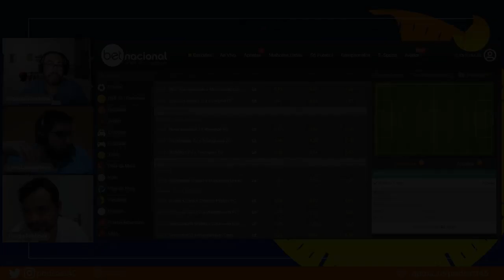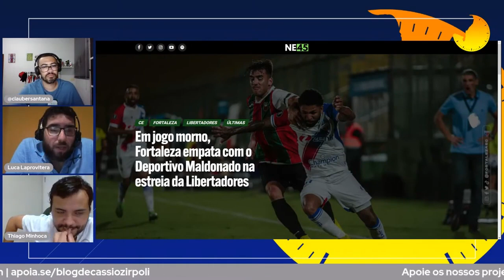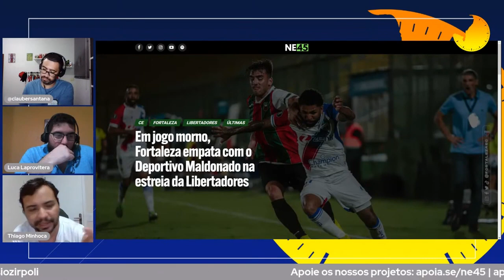PELA LIBERTADORES, FORTALEZA EMPATA FORA DE CASA COM MALDONADO! DECISÃO DA VAGA SERÁ NO CASTELÃO.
Repetindo a formação que atuou diante da vitória contra o Bahia, o Fortaleza não conseguiu reeditar o bom futebol apresentado contra o Esquadrão. Assim, em jogo morno, o Leão empatou em 0 a 0 com o Deportivo Maldonado, na estreia da Libertadores, e virá para o Castelão para buscar a vitória e conquistar a vaga na próxima eliminatória.

Corte da live: COPA DO NORDESTE - VITÓRIA 2 X 3 NÁUTICO | LIBERTADORES - DEPORTIVO MALDONADO 0 X 0 FORTALEZA